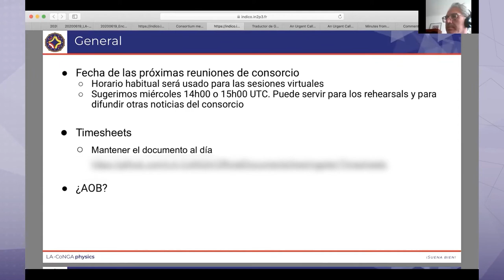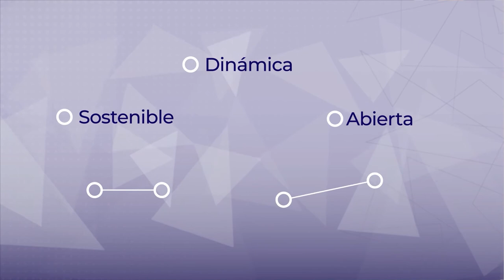LACoNGAPhysicsAfina Creamos comunidad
Científicos distribuidos en distintas partes del mundo desarrollan mecanismos para crear una comunidad innovadora de aprendizaje especializado en AméricaLatina ¿cómo ha sido esta experiencia humana y qué nos une? Un Proyecto Erasmus